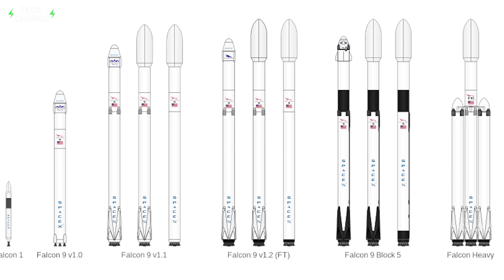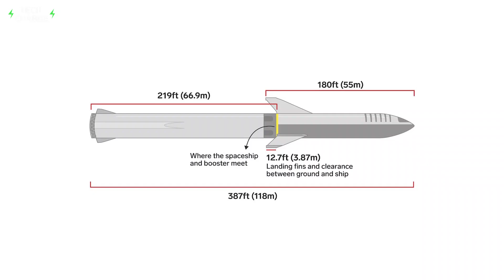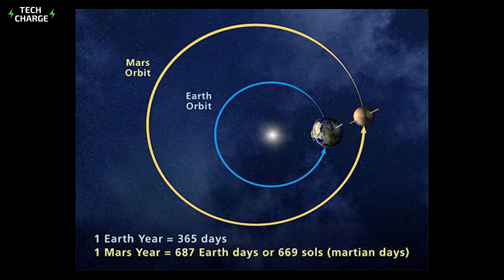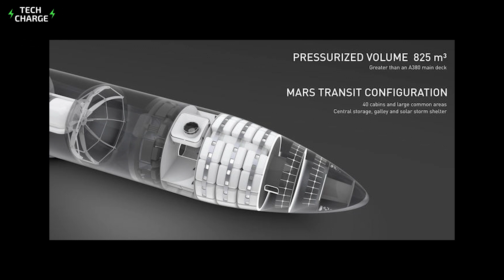Elon Musk's INSANE Plan to COLONIZE MARS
Can you imagine yourself living on the Mars?
Cause you may have a chance for that. Elon Musk plans to send 1 MILLION people to Mars by 2050. To reach his plan, he founded Spacex in 2002. Spacex's main mission is to reach to Mars and make the planet habitable and to make humanity multiplanetary.
Mars is about 140 million miles from the Earth on average, it has decent sunlight, a little cold, but it's still the most capable to planet to live on aside Earth.

“You want to wake up in the morning and think the future is going to be great - and that’s what being a spacefaring civilization is all about. It’s about believing in the future and thinking that the future will be better than the past. And I can’t think of anything more exciting than going out there and being among the stars.”
-Elon Musk

WATCH THIS VIDEO NEXT:
The Real Problem With Bitcoin: Energy Consumption